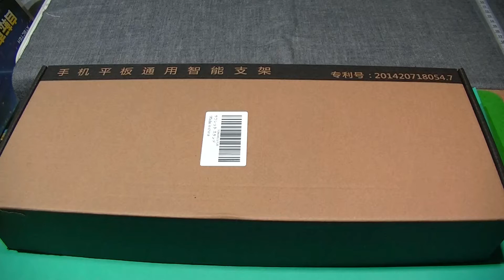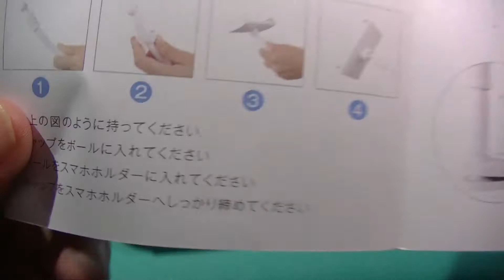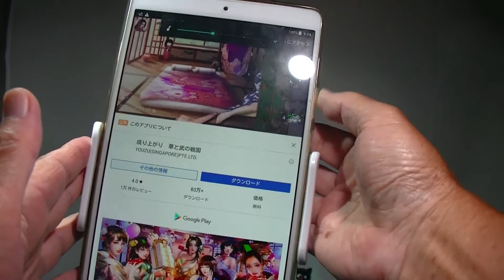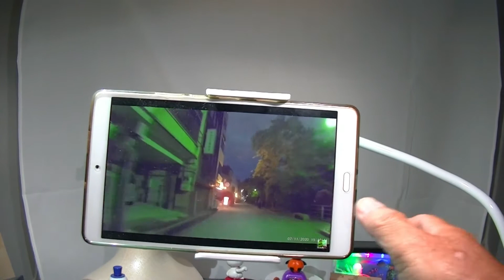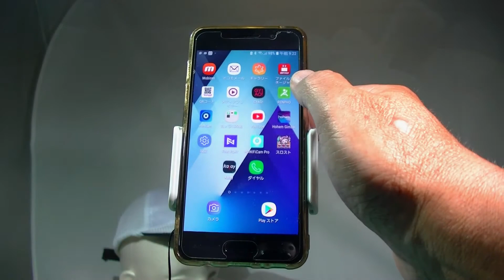【2020最新強化版】タブレット・スマホ スタンド 両用 フレキシブルアーム付 安定性抜群 10.6インチに対応 : Auntoo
提供商品レビュー  №430　2020_7/17の価格: 2,099
15%offコード：RUSIET4V
タブレット スタンド 両用【2020最新強化版】スマホ スタンド ipad スタンド アームスタンド　フレキシブルアーム付き 360回転 土台強化 安定性抜群 オンライン授業 寝ながら テレビ会議 卓上 アーム タブレットホルダー 2.2?10.6インチに対応 iphone/ipad/ipad mini/ipad Pro/Nintendo Switch/Huawei/Xperia/Galaxy/SONY/Kindle等多機種 (シルバー) : Auntoo
商品掲載ページ

【スマホ/タブレット両用スタンド強化版】品質にこだわり、航空用アルミ素材を採用することで、且つアームの中にもう一個固定器を加えて、丈夫でしっかりとした作り、従来のタブレットスタンドが抱えていた問題点を改善した2020最新強化版となっております。オンライン授業で役立つ一品。ホルダーは二つ用意しておりますから、スマホ/タブレット両用スタンドで、重いタブレット（iPad）を挟んでもゆらゆらする感じのないよう固定性に優れています。両手を解放して、リビングや寝室で寝そべりながら動画、Youtube等を楽しみましょう

【土台強化・安定性抜群】弊社のタブレットスタンドは、土台の厚さを2.5倍にすることで強度が増加し、割れにくくなっております。「本体土台が割れた」「ネックが硬いのに対して土台部分が弱い」など問題を一切解決します。そして、土台の固定ホルダー部分には、EVA滑り止め素材を使用しており、土台設置箇所に傷つかないのでご安心に使用しましょうか

【３６０°回転・自由伸縮】ホルダーの接続部分にボールジョイントを採用し、360°回転可能で角度や向きを自由に調節することができます。スマホ、タブレット等を横向きでも縦向きでも快適に使えいただけます。（クリップにクッション材が付いており、デバイスに傷がつきません）スタンドの全長は80㎝になって、曲がれるアームはお好みの高さを調整できます。

【安心購入・12ヶ月保証期間】スタンド本体の金属部分の構造も設計しており、新世代の高級感が溢れています。12ケ月の品質保障あり、出荷前に全ての商品の検品を行っておりますのでご安心して購入ください。万が一不良品や傷の付いた商品が届く事がございましたら、お気軽にご連絡ください。